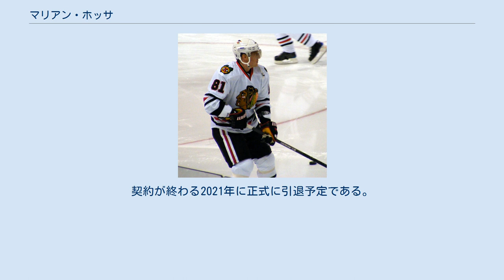マリアン・ホッサ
アトランタ・スラッシャーズの選手
オタワ・セネターズの選手
マリアン・ホッサ（1979年1月12日-）はスロバキアの元プロアイスホッケー選手。
NHLシカゴ・ブラックホークスなどで活躍していた。
 マリアンはWHLのウィンター・ホークスに所属し1998年のメモリアル・カップ優勝に貢献、97年のNHLドラフトでオタワ・セネターズから12番目に指名。
その後はアトランタ・スラッシャーズ、ピッツバーグ・ペンギンズ、デトロイト・レッドウィングスを経て、2009年ブラックホークスと12年6280万ドルの契約を結ぶ。
2010年スタンレー・カップ優勝に貢献した。
2008年のペンギンズ、2009年のレッドウィングス、2010年のブラックホークスと異なるチームで3年連続でスタンレーカップ・ファイナルに進出した史上初（2020年現在では史上唯一）の選手となった。
2011年12月に400ゴールを決めた。
なお2004-05シーズンはスウェーデンエリテセリエンのモーラIKと母国スロバキア・エクストラリーグのHCドゥクラ・トレンチーンに所属していた 。
2012-13シーズン、2014-15シーズンもブラックホークスは優勝し、2007年シーズンから数えて8年間で5度のスタンレーカップ・ファイナル進出、うち3度の優勝を経験。
 2015年あたりから進行性皮膚疾患を患っていたが治療薬にアレルギー反応を示してしまった。
2017-18シーズンが始まる前にシーズン全休がチームより発表され、本人も2018年5月に「もうアイスホッケーをすることはできない」と実質の引退を発表。
ホッサの残りの契約を引き受ける形でアリゾナ・コヨーテズとのトレードが成立した。
契約が終わる2021年に正式に引退予定である。
 2020年、資格1年目でホッケーの殿堂に選出される。